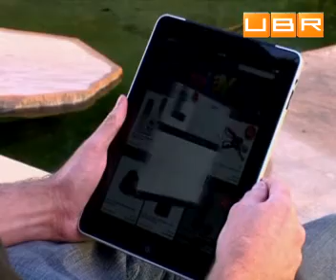Киберпонедельник в США собрал миллиард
ubr.ua - украинский бизнес ресурс : Американцы не перестают тратить деньги. В стране, после &quot;черной пятницы&quot; прошел киберпонедельник. В этот день большинство жителей США традиционно делают покупки в Интернете. По подсчетам социологов, в сети скупались всего 17% американцев.

Для UBR комментирует:
Джим Коридо, аналитик .